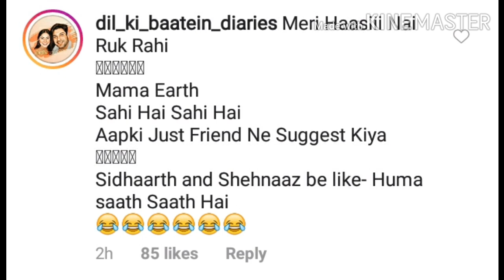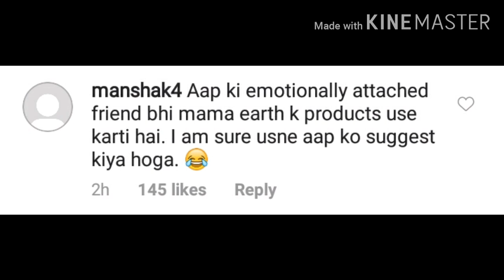Sidharth ka new ad dekh fans ne puchha ye sawal||Sidharth shukla new ad